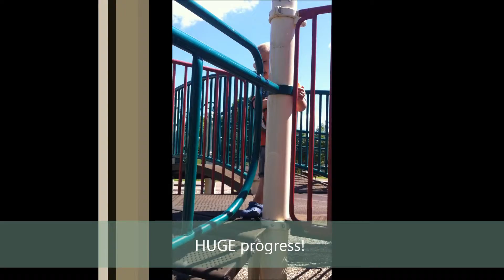Vlogust Day 28: FUN SUMMER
Just a few snippets I took when we were DITL or just having fun that I thought I would share.